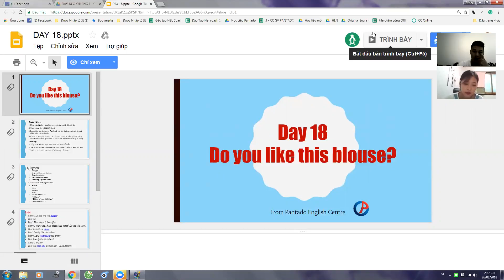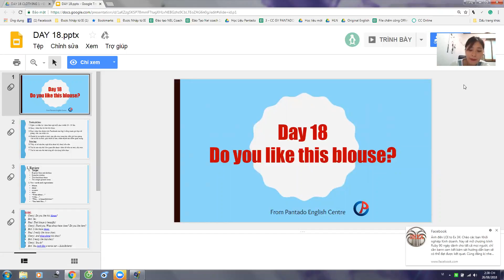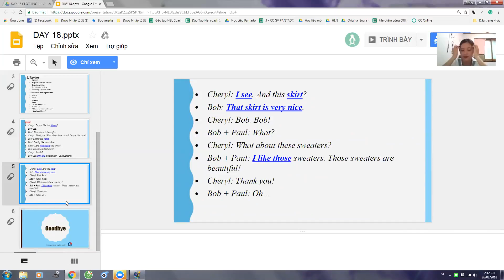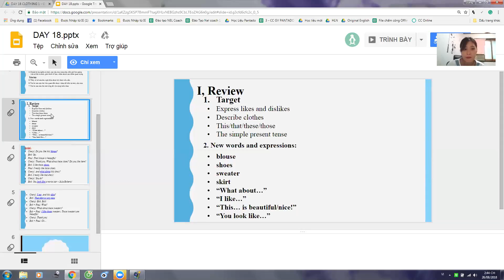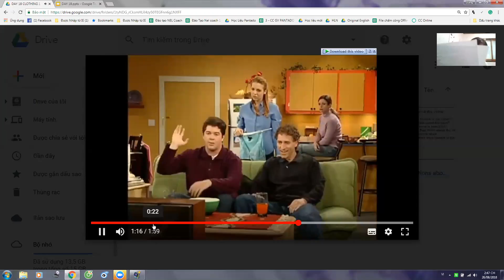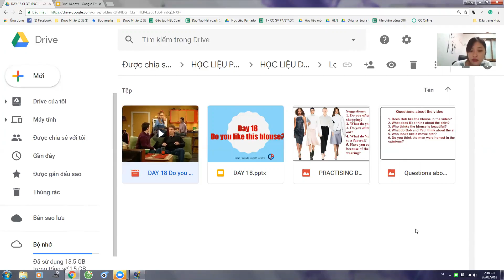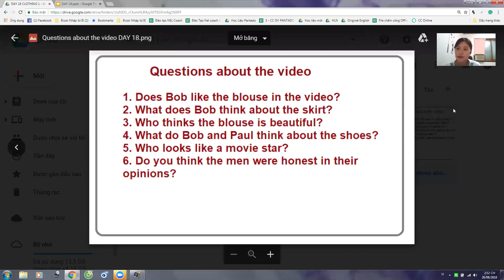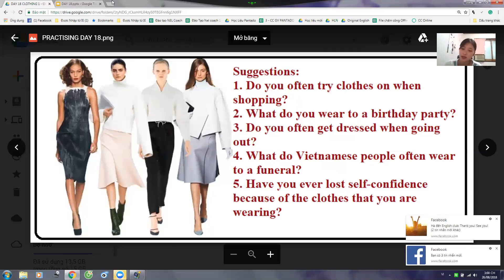Pan K152 26082018